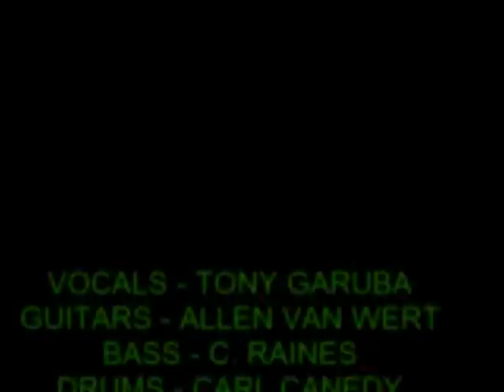Canedy - Gotta Keep On Running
Canedy - Gotta Keep On Runnin'   Tribute to the Godz
Featuring Tony Garuba - Vocals, Allen Van Wert - Guitars and Bass, Carl Canedy - Drums